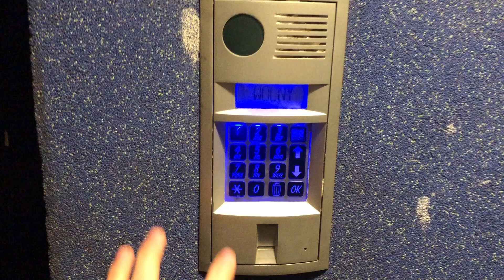Domofon Codi M2710 - Nieudana próba wejścia w menu domofonu